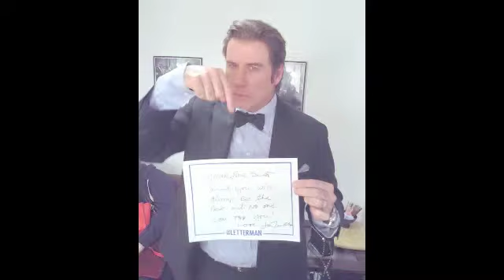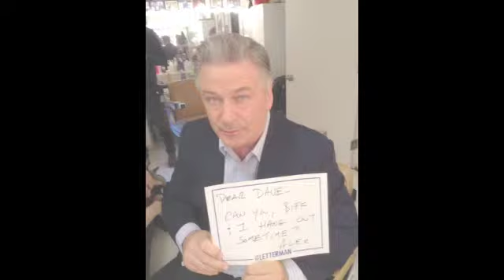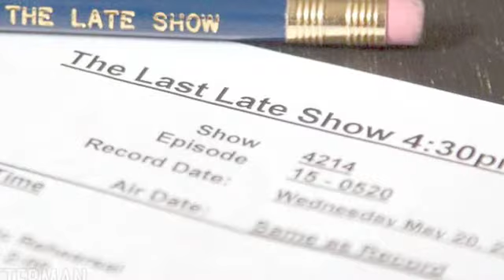The Last Days of Letterman Author on The John Deptro Show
An interview about David Letterman's last days on The Late Show in the new book The Last Days of Letterman. John Deptro interviews author Scott Ryan about these final 28 shows. Guests like George Clooney, Adam Sandler, President Obama, Martin Short, Norm Macdonald, and more. Order the new book at lastdaysofletterman.com